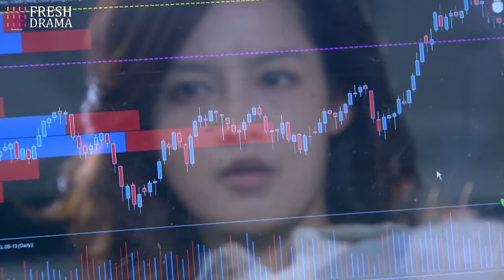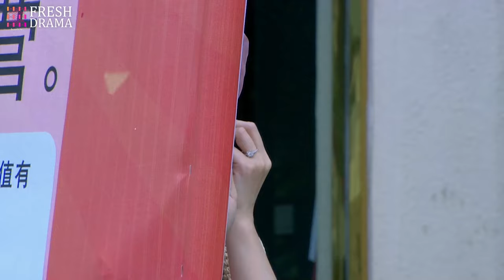【ENG SUB】For Happiness EP27 | Li Qin, Yao Di, Lee Wei, Huang Jue | A story between him and two girls